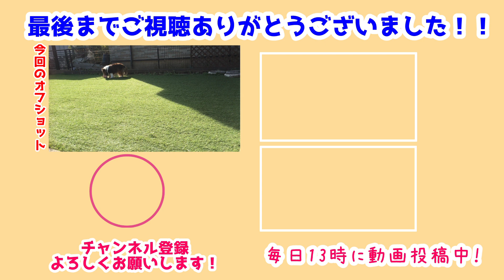【シェルティ】みんなでお庭遊び🐾【いっぱい走った】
久々にみんなでお庭遊び✨
いっぱい走って楽しそうだったよ💕
窓から出入りするのはやめようね😂

どうやらべびちもお外好きになってきたみたい!
みんなで遊ぶと楽しくていいよね🍀

前作→【シェルティ】かわいいべびち💕【気になるね】